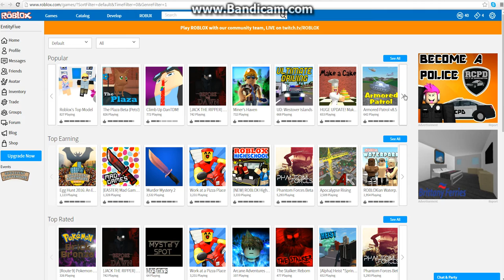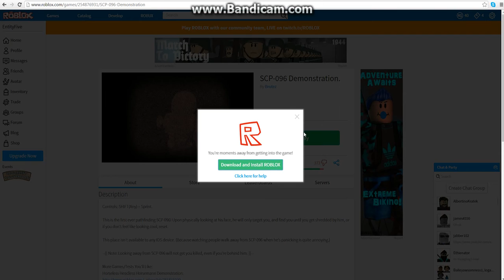ROBLOX SCP-096 - Just Another Day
Oh wow, SCP-096. You are such a RKer. NOOB! I RAGE QUIT!!!